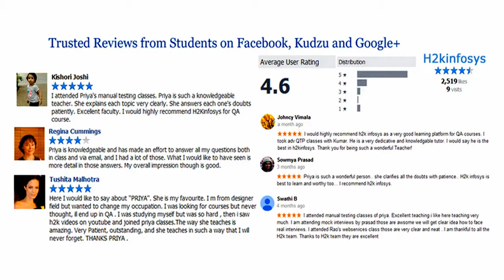H2k Infosys Reviews On QA Testing Training